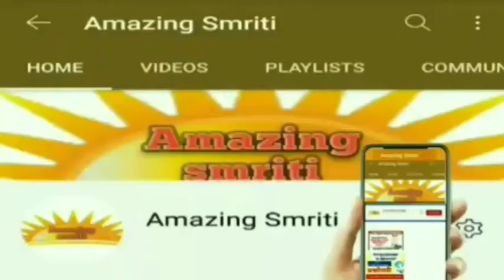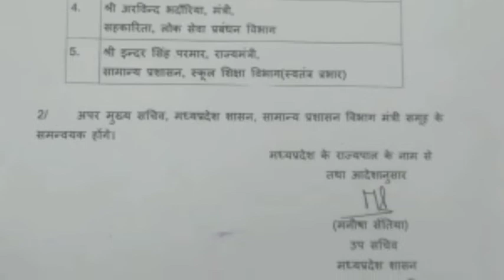मप्र पदोन्नति का इंतजार हैतो यह खबर आपके लिए/होंगे प्रमोशन सामान्य प्रशासन विभाग ने किया आदेश जारी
AmazingSmriti Waiting for MP promotion, then this news will be for you / General Administration Department has issued order